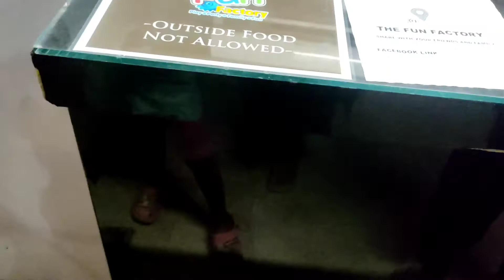Fun Factory (Indoor playland) for kid's visit with Fiona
Fiona visited fun factory ( indoor playland for kids) in Hyderabad on 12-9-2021 with Mama and Papa.